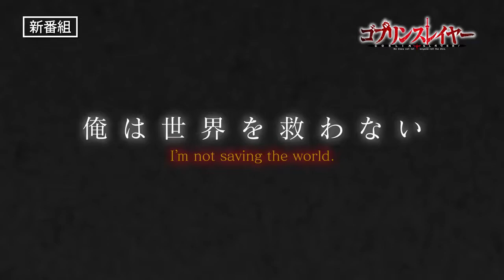CM Anime "Goblin Slayer" - 6 October 2018